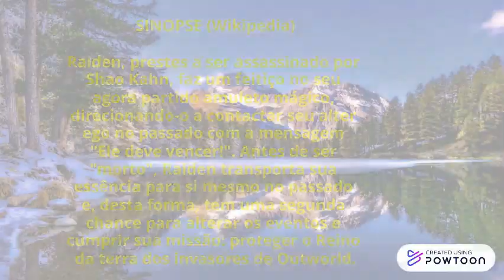projeto mortal kombat 9